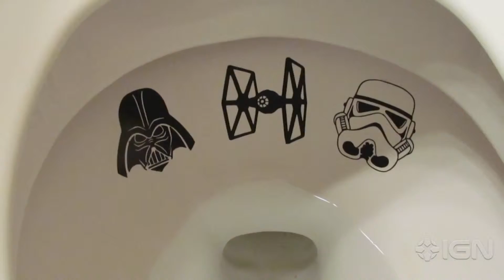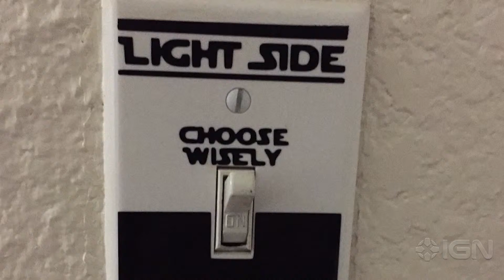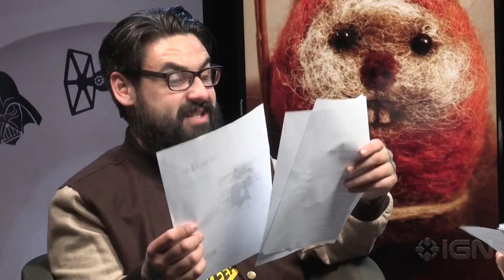What It's Really Like Working with George Lucas Rebel Base!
game lola,
game lol 2015,
game lollipop,
first ranked game lol,
fastest game lol,
best game lol ever,
best game lol 2014,
charlie and lola game,
lola online game,
lola pc game,
a typical game of lol,
game lil b,
game lil bibby,
the game lil bit,
the game lil boosie,
187 the game lil boosie,
dirty game lil b,
dope game lil boosie,
lol draw game